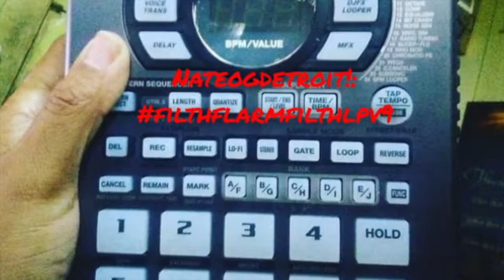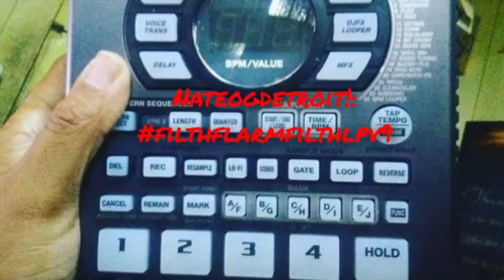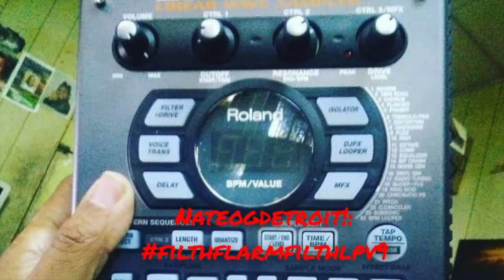NateOGDetroit!! FilthFlarmFilthLPV9 Out Now..Links In Description